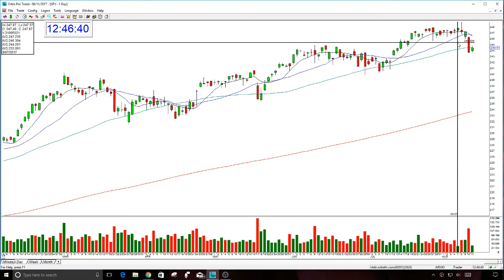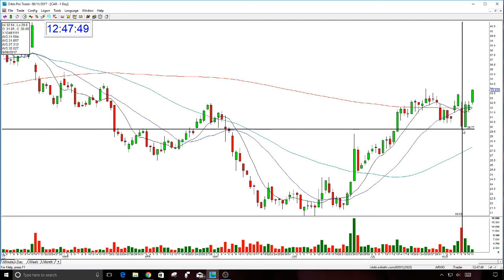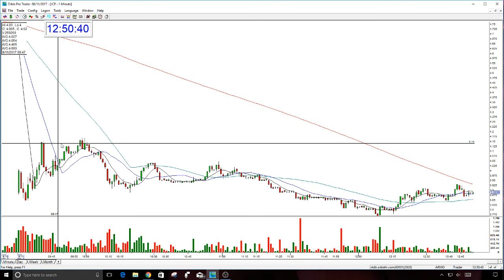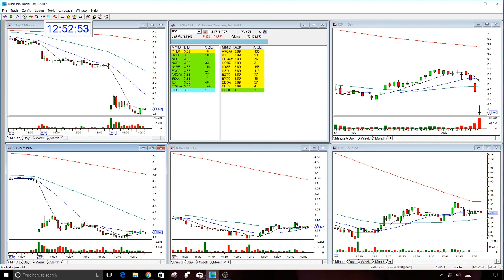Week In Review-The Stock Swoosh- 8-11-2017